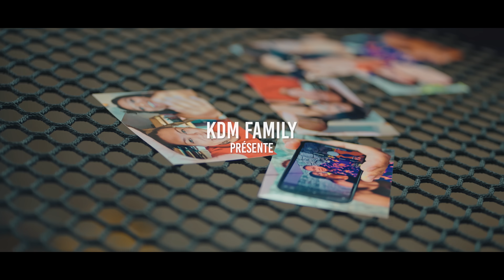Morgan - Moin lé amouré - Clip officiel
Dans cette vidéo on vous présente le clip officiel "Moin lé amouré" de notre artiste Morgan.
Production KDM Family
A/C Ivoule Morgan
Arr : Olivier Brique
Réalisation HULK RECORD

@KDMFAMILYTV est la chaîne YouTube entièrement dédiée à toute la musique de l’Océan Indien (Réunion, Maurice, Madagascar, Comores) ! Séga, Maloya, Dancehall, Zouk, Traditions, scène , mais aussi , concerts, lives, Interviews !